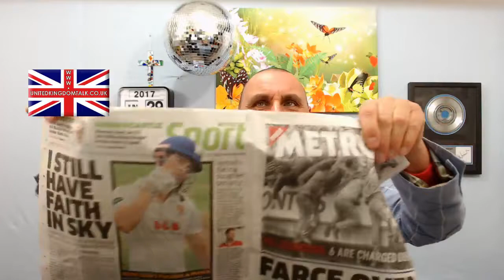United Kingdom Talk Thursday 29th June 2017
Birthday messages at the end of today's show for : Robert, Diane, Imi, Shiv, Mick, Troy & Nathan.

Dishonest disgusting man pretends to be part of the terrible fire.
Great nephew George finishes nursery.
300 meg coming Monday !
On the phone Heidi Oliver .
Charity event coming soon to Woking.
Do I need a disguise ?
Burnt saucepan.
Favourite places abroad I have visited.
Sony to start making records again.
Risotto in a tin ?
A new song for my cat.
Idiot in the swimming pool.
Do you eat cabbage ?